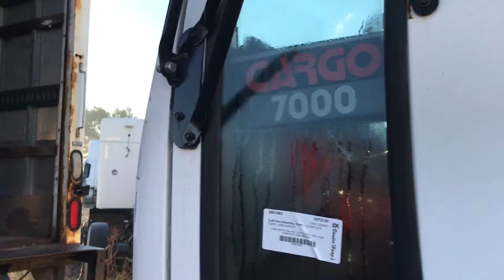1992 Ford CF7000 - Parts Unit 92FD150